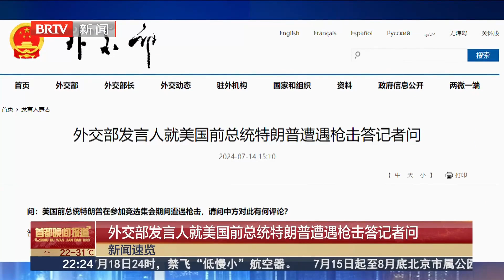外交部发言人就美国前总统特朗普遭遇枪击答记者问，习近平主席表达慰问#trump 【首都晚间报道】